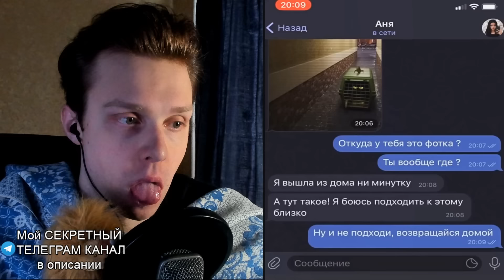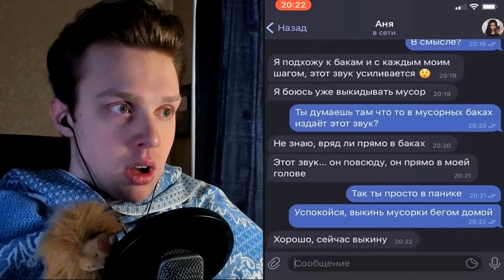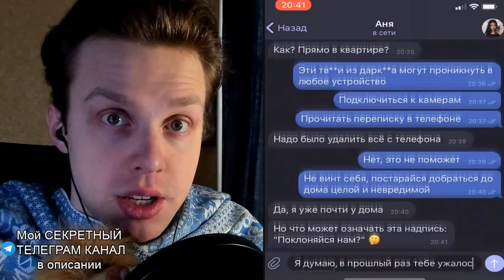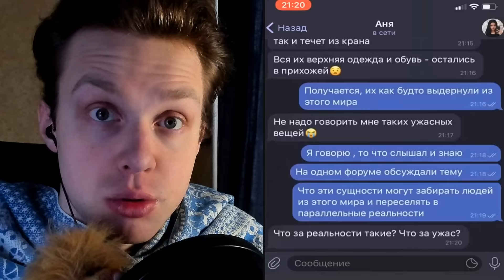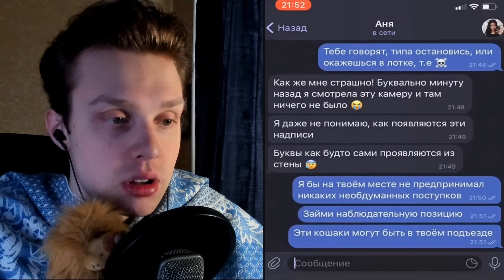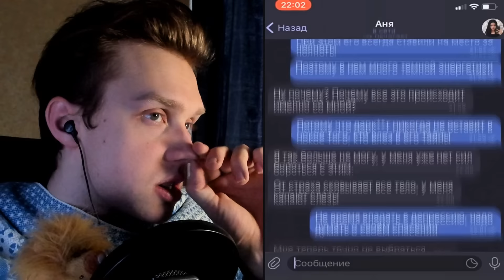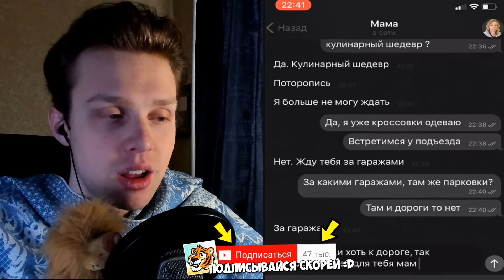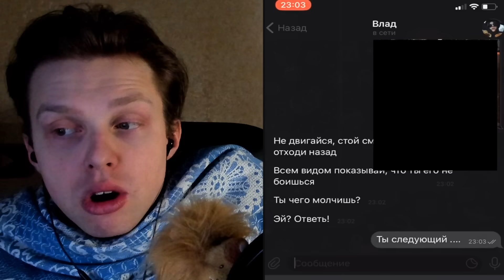СМОТРИ ТРИ КОТА УБИЙЦЫ МАМЫ КОШКИ!🔪😱ЖУТКИЙ МУЛЬТИК ТРИ КОТА! - новая серия Мультфильмы НЕ для детей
► Мой телеграм История про трех котов, три кота пришли меня забрать, страшное видео переписки (13+)
🎁Канал Переписки:  @Личныепереписки

Ролик, который присутствовал в видео:
- (Три Кошака хотят сыграть в страшную игру со мной)

Raily ( Райли ) / реакция // три кота страшное видео